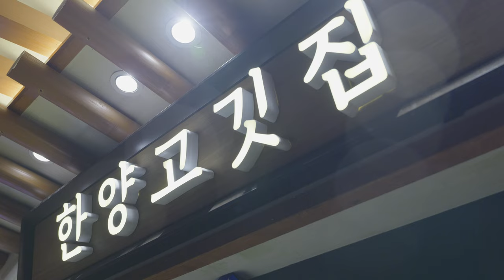한양고깃집 신탄진점 ( 대전 약돌 생삽겹살 맛집 )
한양고깃집 신탄진점
대전 대덕구 대덕대로1585번길 16
( 주차장 있음 )

대전 신탄진에 새롭게 오픈한 지인의 가게를 다녀왔습니다.
카메라 하나 들고 짧고 가볍게 촬영